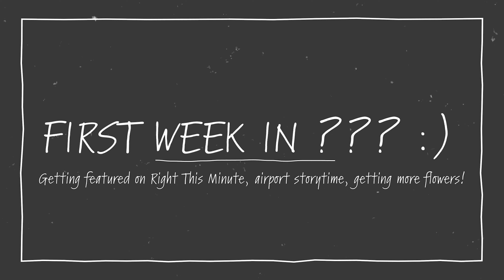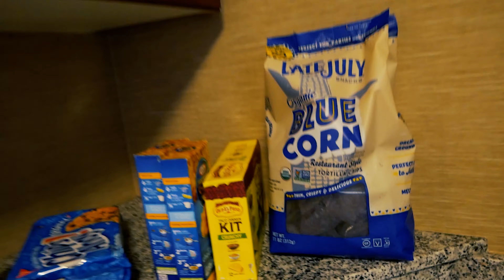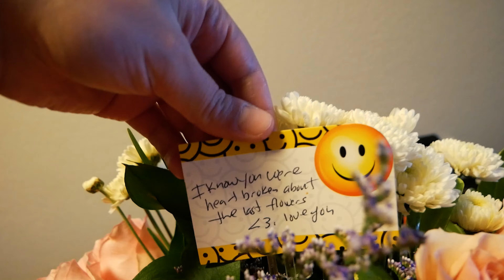Appearing on TV's "Right This Minute", revealing new work location, and airport storytime!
Hey everyone! This is a long vlog! This has been such an awesome week! Got flowers once again from my boyfriend as well- he surprised me after I recorded the initial vlogs- I included it at the end of this video.

Did you play my "Where Am I" game with me? Were you right?

Been super busy lately but soon will have some free time to do more on here :)